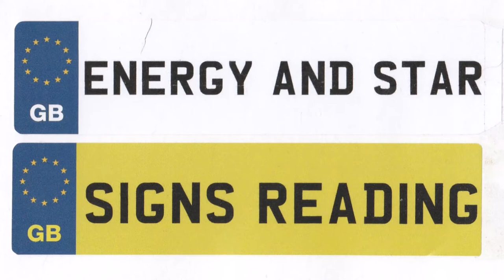Thomas' Tarot Reading: GEMINI January 2022 General Reading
Use the energy boost courtesy of the perihelion on January 4th to your advantage.

Put aside emotional concerns and push through difficulties. Don't stay where you don't want to be.

0:00 Intro & astrological information
2:25 Overall energy
6:35 Your emotions
11:18 Opportunities